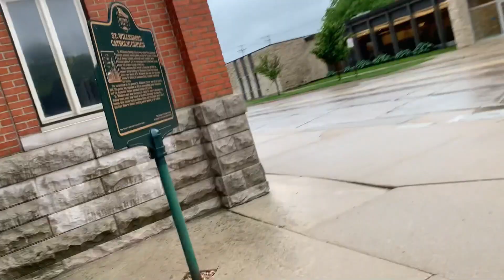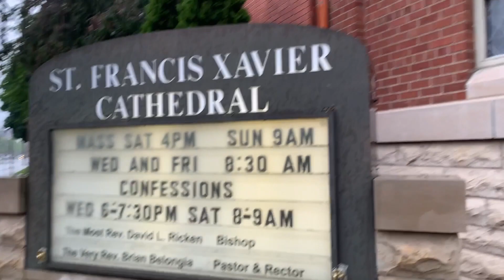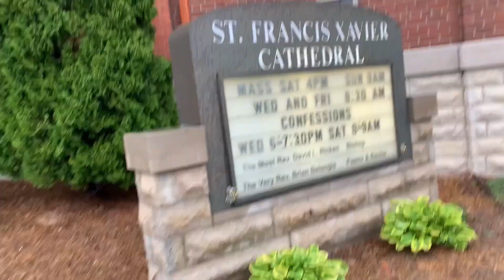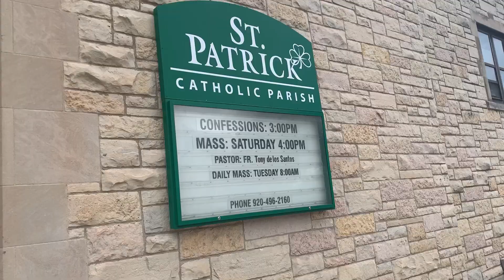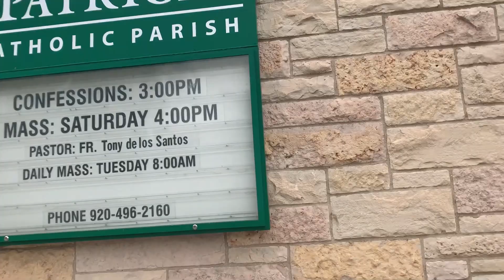Visiting some churches in Green Bay, WI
June 2022.
Bem vindos ao canal de nossa familia! Eu, Mara e meu esposo Anthony, e nossa filha , moramos em USA. Obrigada!! Postamos novos videos regularmente, de nossas viagens, passeios, Natal, Pascoa, festividades de nossa paroquia, enfim, nossa vida aqui na America.
Welcome to our family channel! We are a small Brazilian and Portuguese family, I`m Mara, my husband is Anthony and we have one daughter,. We`re Catholic, we post new videos regularly, of our trips, famiily events, Christmas, Easter, parish events and so on.